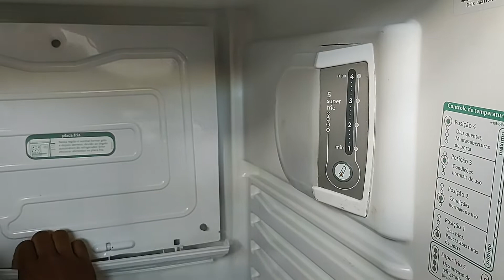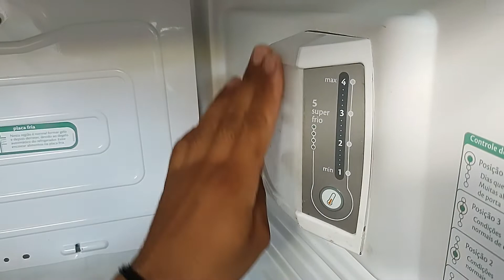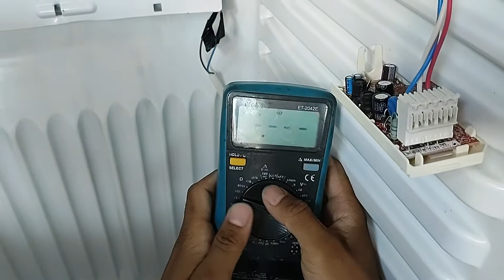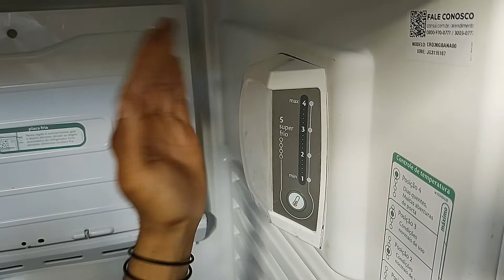como trocar sensor da geladeira Consul!!